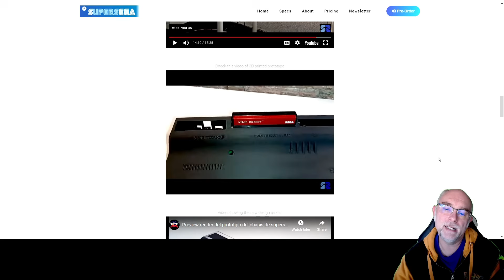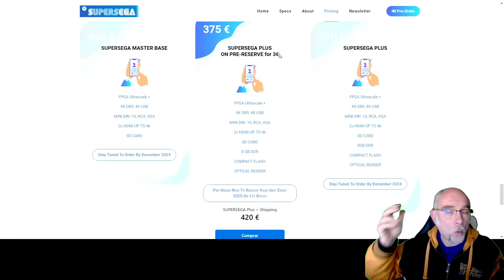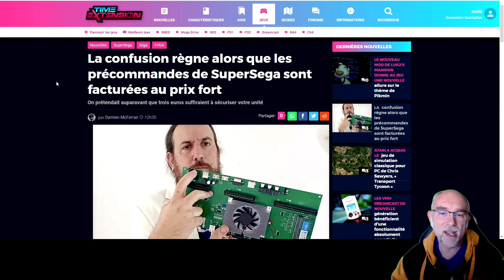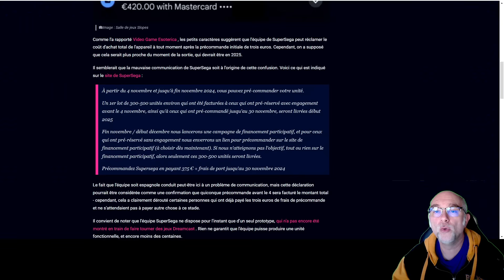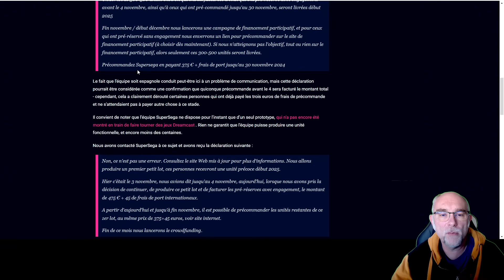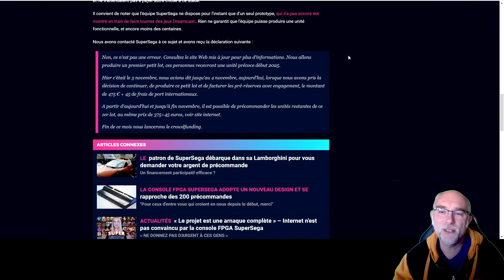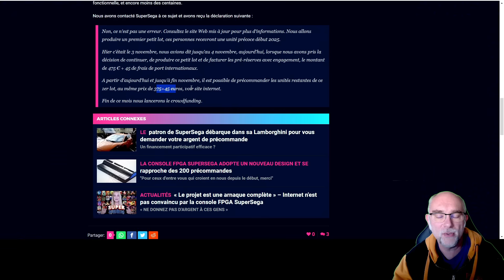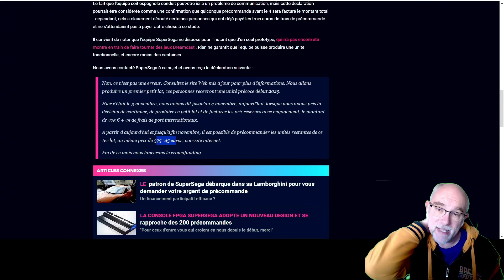Super Sega, c'est plus fort que ton portefeuille !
🎮 Découvrez le SuperSega FPGA, le projet révolutionnaire qui promet de réunir 6 consoles SEGA emblématiques en un seul appareil ! 🕹️
Dans cette vidéo, nous plongeons dans les détails de ce concept innovant :
• Technologie FPGA pour une émulation fidèle
• Compatibilité avec SC-3000, SG-1000, Master System, Mega Drive/Genesis, Saturn et Dreamcast
• Fonctionnalités modernes : WiFi, Bluetooth, lecteur SD
• État actuel du développement et défis à relever
🤔 Le SuperSega FPGA est-il l'avenir du retrogaming ou un rêve trop ambitieux ? Nous analysons les pour et les contre, et discutons des implications pour les fans de SEGA.